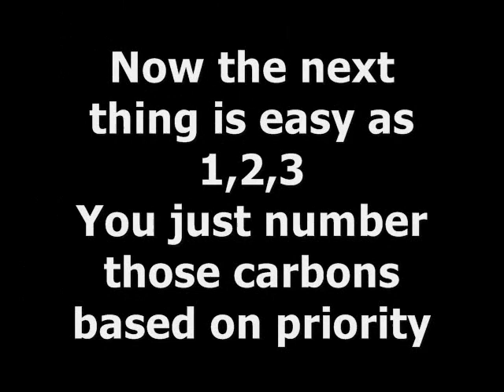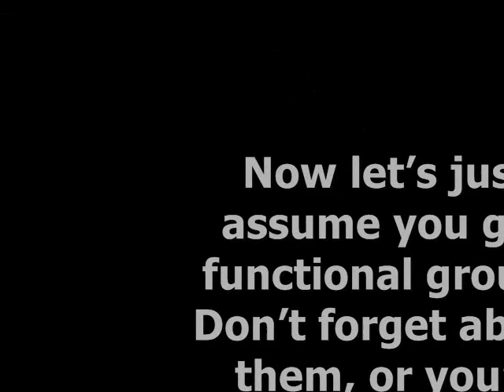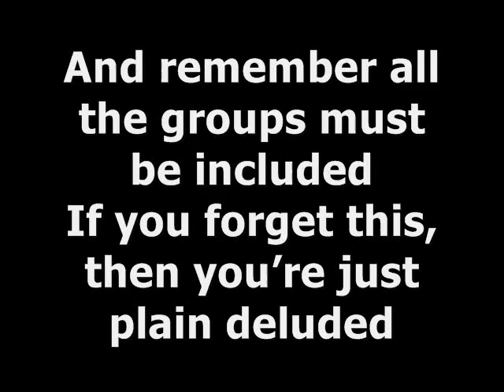Chemistry Lab Safety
Project for Chemistry Part 1!

Lab Safety And Bonus Mechanism Rap.